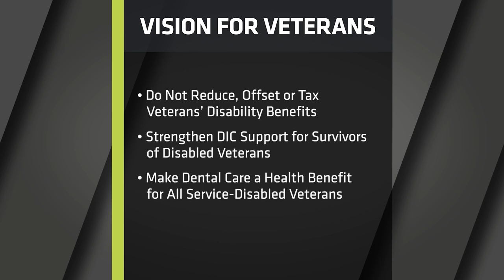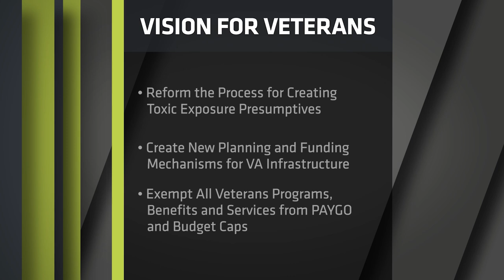DAV's Vision for Veterans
Earlier this month, DAV formally released our Vision for Veterans for the 119th Congress, which establishes seven priority issues ahead of the 2024 elections to help congressional candidates, as well as current lawmakers, understand the vital challenges facing the veteran community and offer a series of concrete solutions to address them.

The list of urgent topics reflects DAV and its Auxiliary’s more than 100 years of expertise in service, advocacy and feedback from its 1 million members. These issues and their solutions would have significant, long-lasting impacts on those who served.

DAV’s Vision for Veterans is crucial for candidates and lawmakers seeking office, acting as a guide for their decision-making and reminding them to always keep veterans' interests in mind. There is no better advocate for veterans than veterans themselves, and we look forward to engaging on these vital policies that will change the lives of our nation's ill and injured veterans, their families and caregivers.